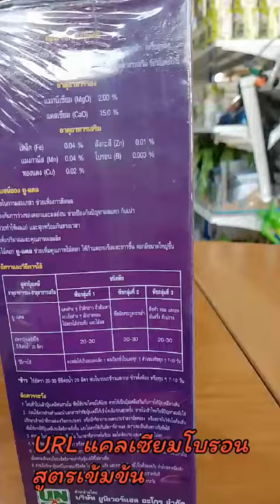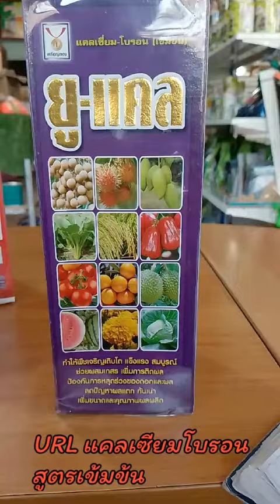URLแคลเซียมโบรอนสูตรเข้มข้น